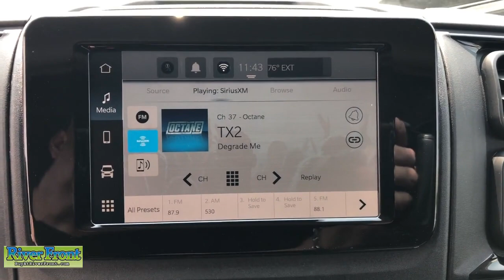2023 Ram ProMaster 1500 St. Charles, Aurora, Glendale Heights, Naperville, North Aurora, IL 23605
Bright White Clearcoat New 2023 Ram ProMaster 1500 Base available in North Aurora, Illinois at RiverFront CDJR. Servicing the St. Charles, Aurora, Glendale Heights, Naperville, IL area.

The price you see is the price you get, No price games, No hidden fees, No Market Adjustments and No pre-installed protection packages! You may qualify for additional rebates, call for details.brbr$2,842 off MSRP!brbrBright White Clearcoat 2023 Ram ProMaster 1500 FWD 9-Speed 948TE Automatic 3.6L V6 24V VVT  $1,000 A qualified commercial customer that is currently in business and has been in business for more than 30 days prior to the date of vehicle purchase is eligible for the On-The-Job incentives - Exp. 01/04/2024